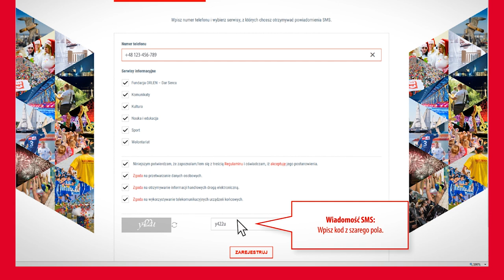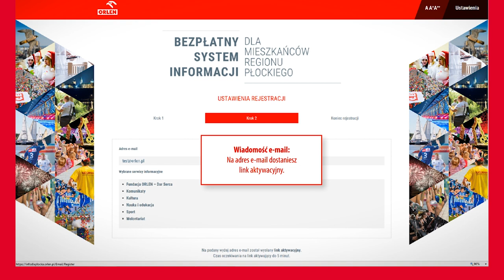ORLEN Bez Tajemnic: System Infodlaplocka